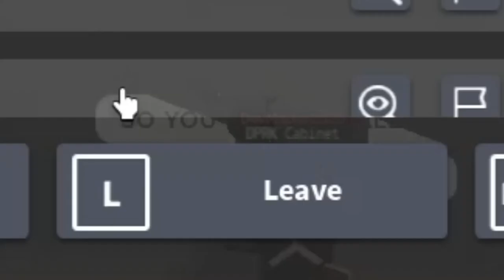HALL FRIED CHICKEN - JSA KPA Wide 2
Last time it didn't go well but let's hope this time it will!